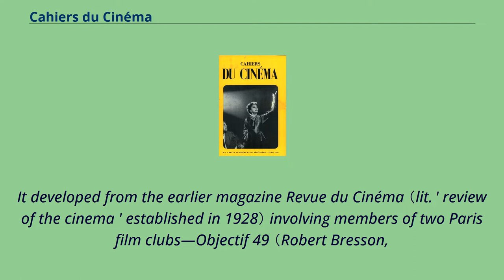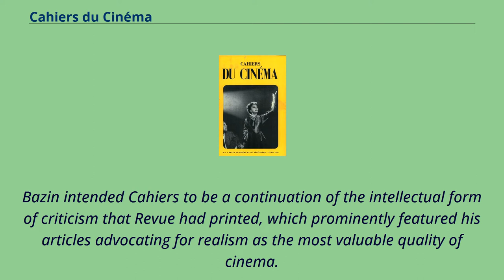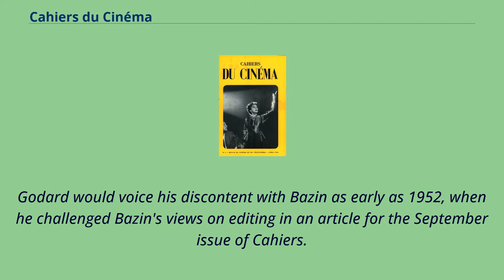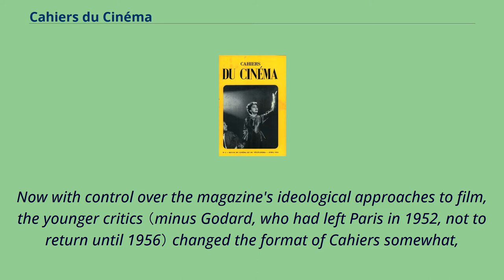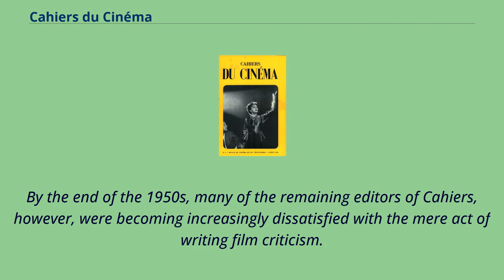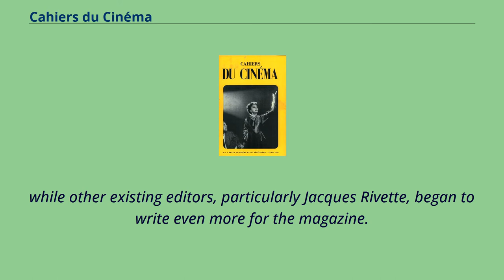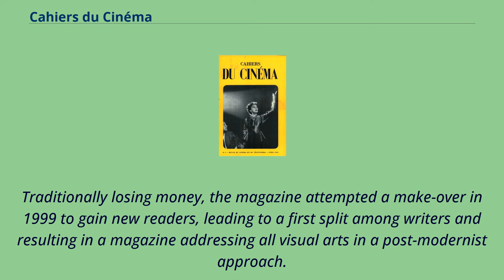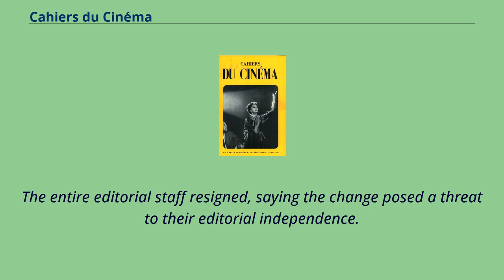Cahiers du Cinéma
French-language_magazines
Cahiers du Cinéma （French pronunciation: [kaje dy sinema], lit. ' notebooks on cinema'） is a French film magazine co-founded in 1951 by André Bazin, Jacques Doniol-Valcroze, and Joseph-Marie Lo Duca.
It developed from the earlier magazine Revue du Cinéma （lit. ' review of the cinema ' established in 1928） involving members of two Paris film clubs—Objectif 49 （Robert Bresson,
Jean Cocteau, and Alexandre Astruc, among others; lit. ' objective 49 '） and Ciné-Club du Quartier Latin （lit. ' cinema club of the Latin Quarter '）.
Initially edited by Doniol-Valcroze and, after 1957, by Éric Rohmer （aka, Maurice Scherer）, it included amongst its writers Jacques Rivette, Jean-Luc Godard, Claude Chabrol, and François Truffaut, who went on to become highly influential filmmakers.
It is the oldest French-language film magazine in publication.
The first issue of Cahiers appeared in April 1951.
Much of its head staff, including Bazin, Doniol-Valcroze, Lo Duca, and the various younger, less-established critics, had met and shared their beliefs about film through
their involvement in the publication of Revue du Cinéma from 1946 until its final issue in 1948; Cahiers was created as a successor to this earlier magazine.
Early issues of Cahiers were small journals of thirty pages which bore minimalist covers, distinctive for their lack of headlines in favor of film stills on a distinctive bright yellow background.
Each issue contained four or five articles （with at least one piece by Bazin in most issues）, most of which were reviews of specific films or appreciations of directors, supplemented on occasion by longer theoretical essays.
The first few years of the magazine's publication were domi...